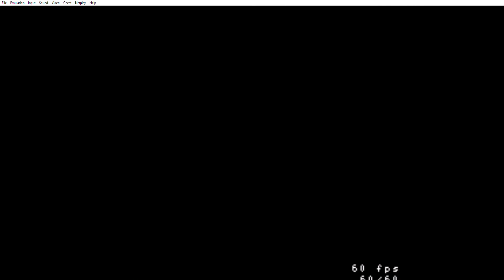ALTTP Randomizer Part 6 - Not So Hype Cave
Tunics are nice though